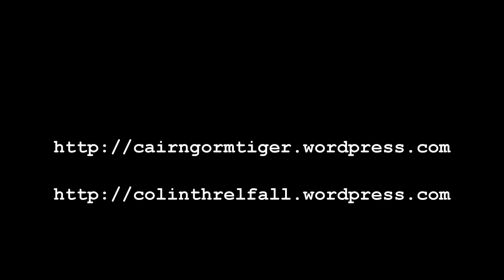FA Land of the Lost and Found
No drone-cam. No Go-pro. Just as it happened handheld telephoto with wind noise and wobbly picture.  This wee movie captures the climb as I saw it.

On 11th Sept 2015, Guy Robertson and Adam Russell making the first ascent of a new route called 'Land of the Lost and Found', graded E7 6a,6b/c.  The cliff is Skull Buttress on the north slopes of Quinag, in the far NW of Scotland.